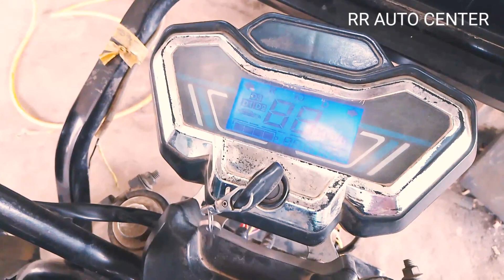E rickshaw full wearing